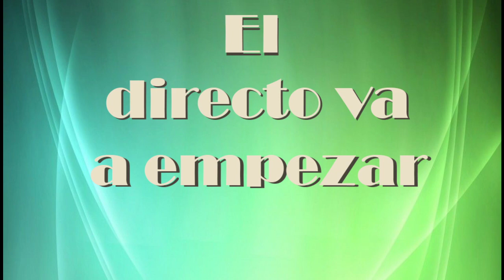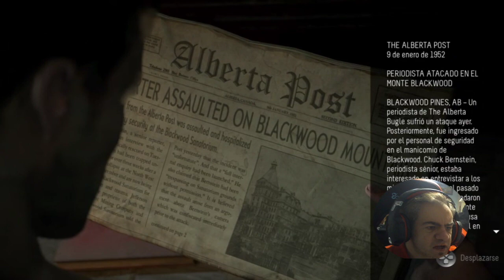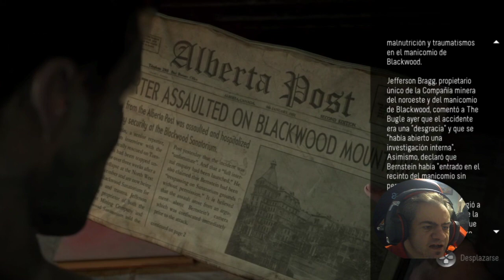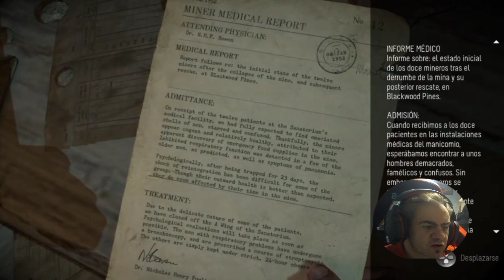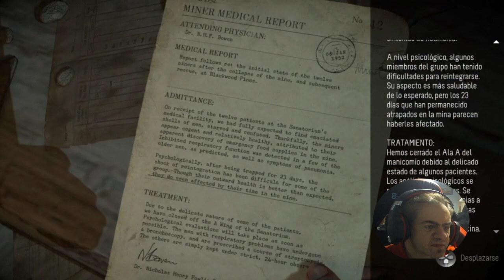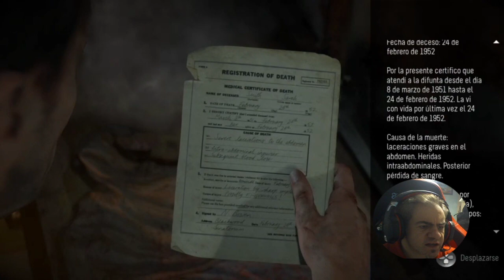PS4 -Until Dawn - Parte 4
Continuamos con Until Dawn, que les pasara a estos jovenes?...